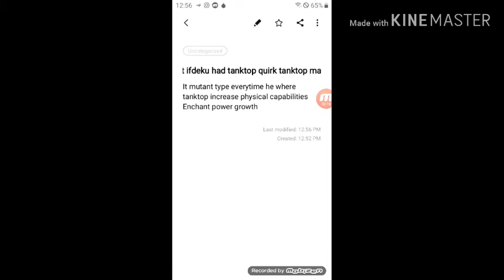What if deku had tanktop quirk part 1